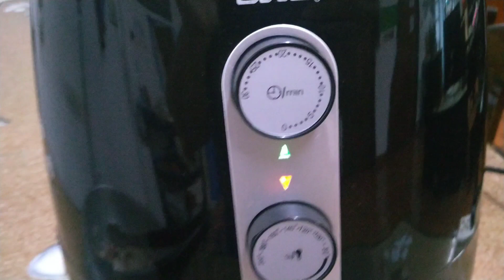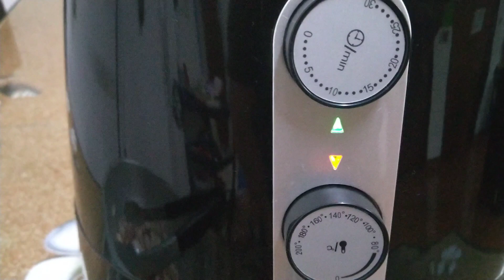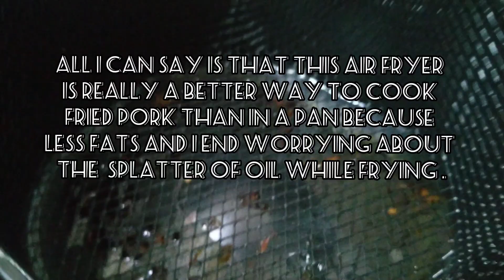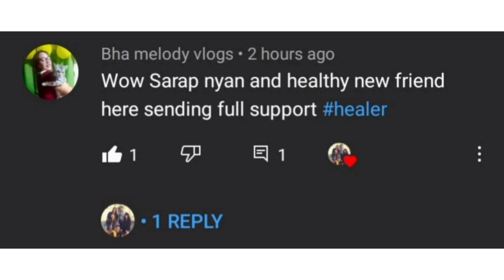Air Fryer Review ll Cooking pork chop. Craving Satisfied!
I saw this air fryer once in the mall and wanted to buy it but i still cannot afford it. This month i saw it again and it was on sale for only 999 baht so i grab it immediately. This OTTO AIR FRYER is really the best for frying. Hope you enjoyed my video today and don't hesitate to write any suggestions and comments. Thanks mga kalablab God bless!